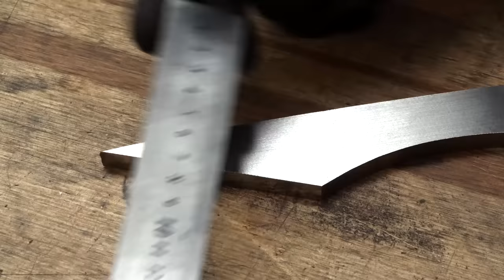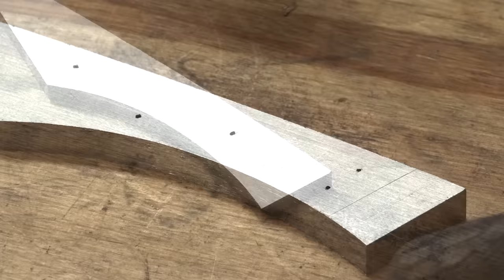Knife Making - Faceted Kiridashi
Making faceted kiridashi from O1 high carbon steel with wooden pads from colored maple burl. There I try to show all steps how to make this knife in the video.

00:00 - making the knife
09:56 - assembling the knife

13:38 - Knife overwiev
★You can buy all my works at my ETSY shop

●Follow me ●